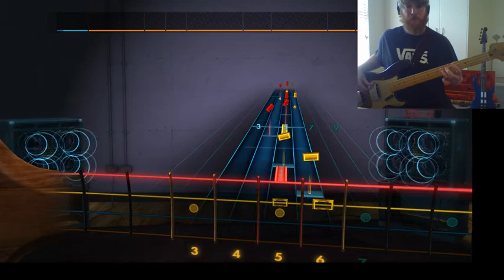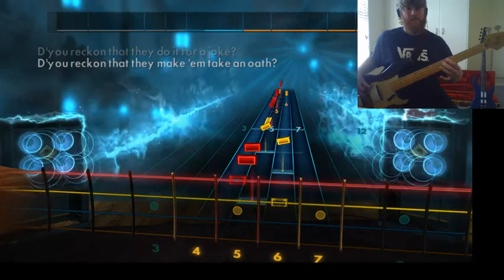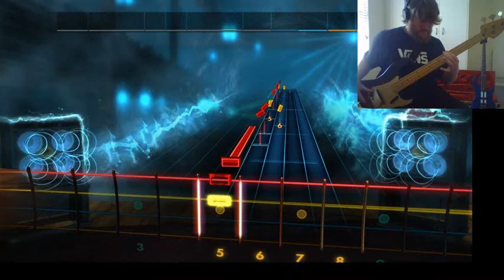Rocksmith 2014: Arctic Monkeys - Teddy Picker (Bass)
A few Arctic Monkeys tracks for the weekend.